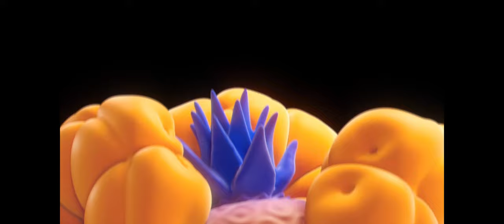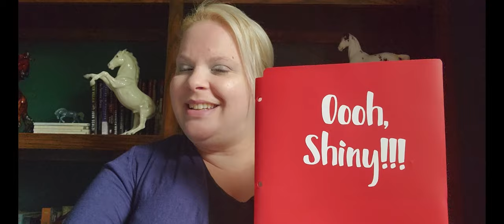BreyerFest is Almost Here! Exciting Reveals from The Pineapple Room!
Hey Everyone!

We are SO CLOSE to BreyerFest 2024: Against All Odds!